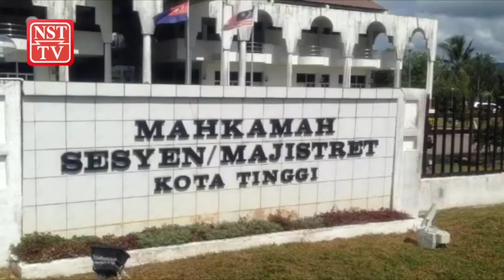Dituduh guna kekerasan terhadap penjawat awam